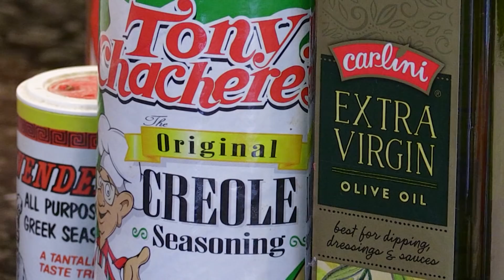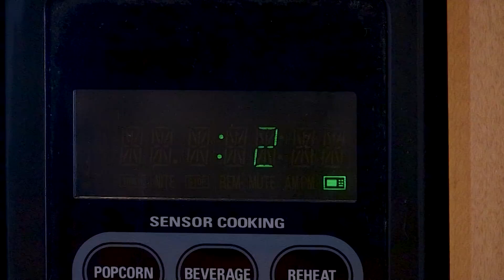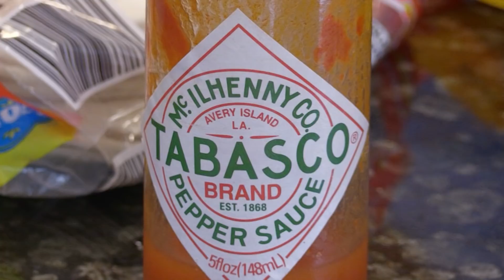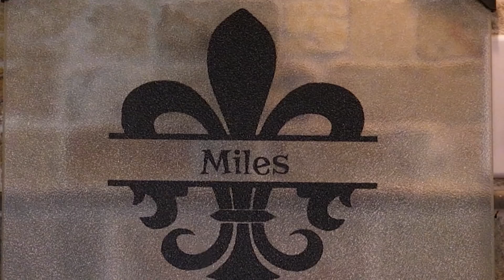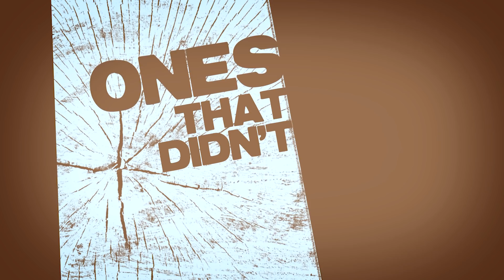June 16th, 2018 Full Show - Family Fishing and Fish Tacos, Sondra Rankin, Record Elk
On this weeks show we've got family fishing turned into fish tacos, a great trip to Kentucky Lake with former professional bass angler Sondra Rankin, and we also take a look back at the KY state record bull elk.